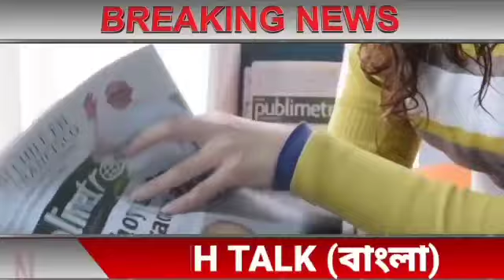আজকের সেরা ১০ টি বাছাই করা বড়ো খবর||তাজা খবর||WB Weather Report Today|| Jio Latest Offers Today